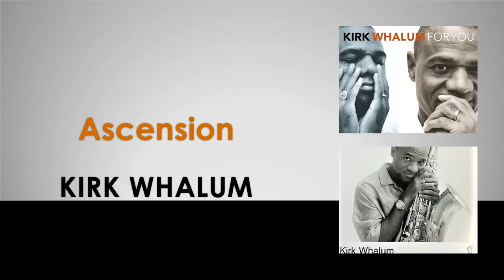KIRK WHALUM " Ascension" (1998)